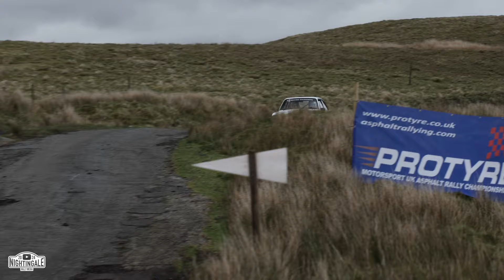FLAT-OUT RALLY TESTING IN NORTH WALES - On The Limit Action, Jumps, Mistakes & MORE!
We headed to Trawsfynydd in North Wales this morning of a test day ahead of the Manx National rally next week! 👀

James looked super comfortable & switched on in the seat of the Hyundai Rally2, Be sure to check out all the JWR socials over the coming days for some more 'polished' content from today! 🔥

What a way to start a bank holiday weekend, More to come, Lets GO! 😊